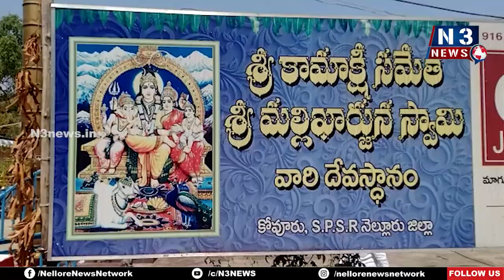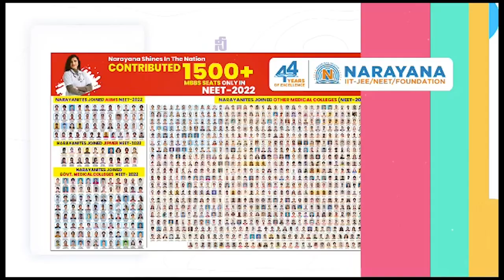ఆల‌య అభివృద్ధికి విరాళం